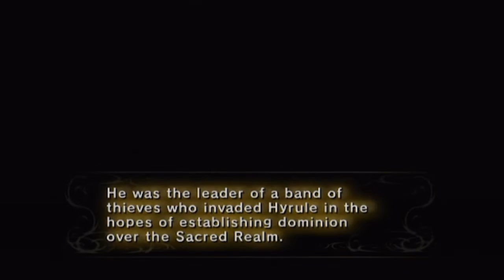Let's Play "Twilight Princess" [Episode 29] "Execution"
We test out our newly-obtained Spinner!